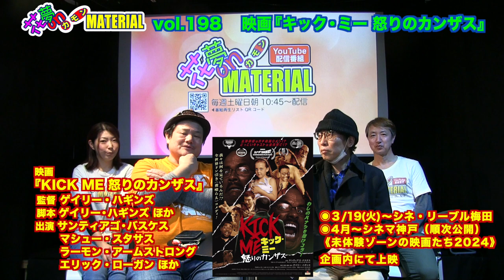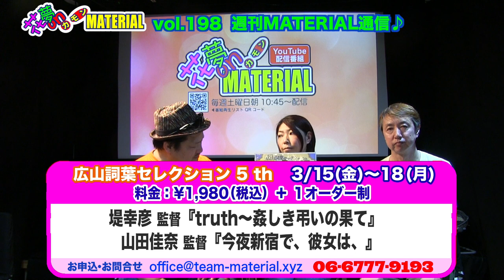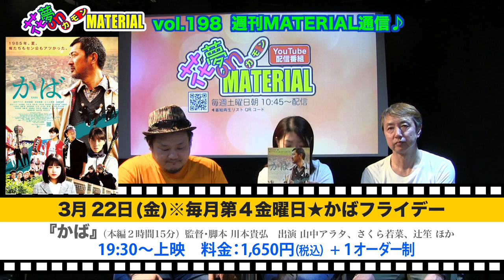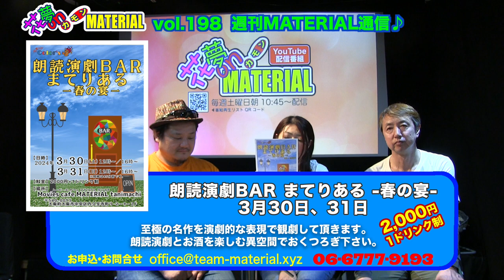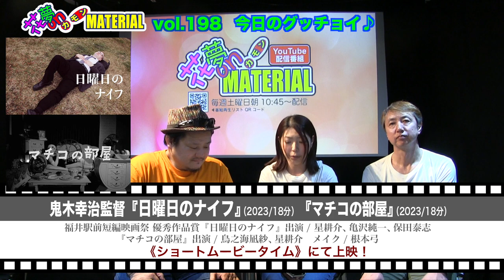最狂映画?!心優しき凡夫を襲う一晩の悪夢！映画『キック・ミー 怒りのカンザス』をあの人が宣伝花夢on MATERIAL vol.198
3月16日(土)朝10:45〜配信開始★

製作10年。最狂ののアメリカ映画が日本上陸！
カナザワ映画祭でChoice of Kanazawa部門最優秀長編作品賞 受賞した怪作！
配給会社社長が惚れ込んで推す？作品が関西でも上映されます。
このイカれた本作を”あの人”がプレゼンします❣️
誰が出るかな？皆様、お楽しみに♪

出演　長壁吾郎（TEAM MATERIAL）、日浦明大（KAMUI ENTERTAINMENT）、堀本歩美（TEAM MATERIAL）

映画『キック・ミー 怒りのカンザス』監督：ゲイリー・ハギンズ、脚本：ゲイリー・ハギンズほか
出演：サンティアゴ・バスケス、マシュー・スタサス、ラモーン・アームストロングほか
3月19日(火)シネ・リーブル梅田、4月〜シネマ神戸にて《未体験ゾーンの映画たち2024》企画内で順次公開

映画『フィリピンパブ嬢の社会学』監督：白羽弥仁、脚本：大河内聡、原作：中島弘象
出演：前田航基、一宮レイゼル、近藤芳正、田中美里、勝野洋 ほか
3月1日(金)〜なんばパークスシネマ、3月9日(土)〜シアターセブン、3月29日(金)〜kinocinema神戸国際、4月5日(金)＝MOVIX京都にて公開
◉舞台挨拶：3月3日(日)なんばパークスシネマ、3月9日(土)シアターセブン

映画『神さま待って！お花が咲くから』監督：松村克弥、原案：森上翔華
出演：新倉聖奈、北原里英、渡辺梓、布川敏和、夢空 ほか
2月17日(土)〜シアターセブンにて公開★初日舞台挨拶★新倉聖奈（主演）、夢空、とめぞう（プロデューサー）

ドキュメンタリー映画『フレディ・マーキュリー〜The Show Must Go On』
監督・脚本：フィンレイ・ボールド、製作：ブライアン・アベック
出演：カシミラ・クック、ポールカンバッチー二、ロージー・ホライどほか
2月16日(金)よりシネ・リーブル梅田、MOVIX堺、シネ・リーブル神戸、アップリンク京都にて公開

映画『一月の声に歓びを刻め』
監督・脚本：三島由紀子　プロデュース：山嵜晋平
出演：カルーセル麻紀、哀川翔、前田敦子、坂東龍汰 ほか
◉2/9(土)〜シネ・リーブル梅田、イオンシネマ大日、MOVIXあまがさき、シネ・リーブル神戸、アップリンク京都にて公開